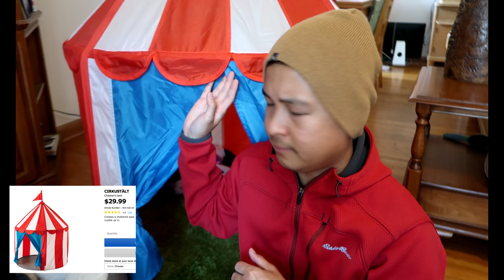I RAIDED THE HOUSE OF MY DOGS/ Lots of RIPPED toys! OMG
I raided the tent-house of Kimur and Gigil! Lots of toys! Hahaha.